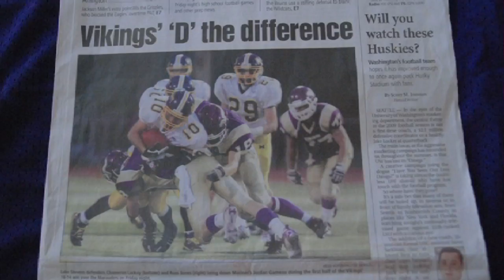2009 Viking Football: 9.4.09 vs. Mariner Marauders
This video contains highlights from the season opener between the Lake Stevens Vikings and Mariner Marauders played at LSHS on 9.4.09.  Despite Mariners fast start behind Sophomore running back, Keivarae Russell, the Vikings defense stop hold him in check in the second half and start the season with a 18-14 win.